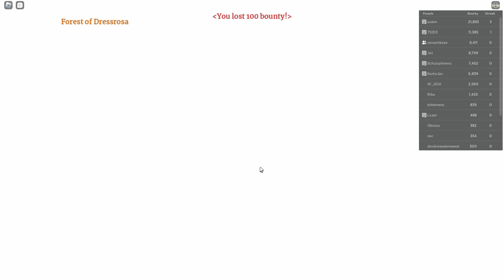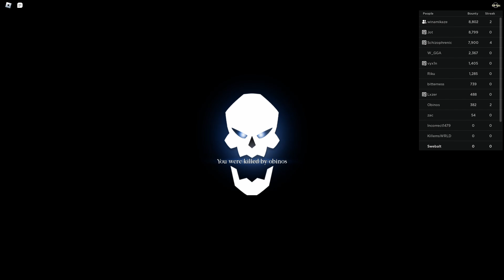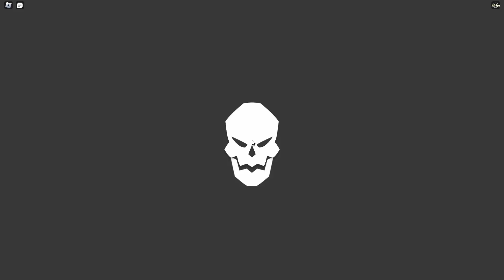Magu Was Added To Fruit Battle Grounds And It Is Not Balanced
Fruit Battle Grounds Is A Pvp Roblox One Piece game